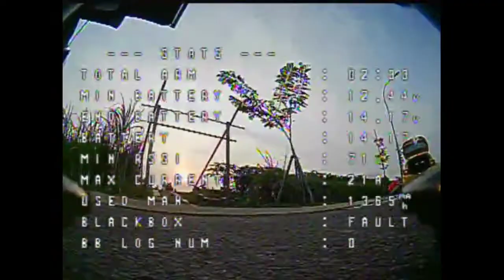Meiden Sore ini di Sayana Apartment Kota Harapan Indah Bekasi